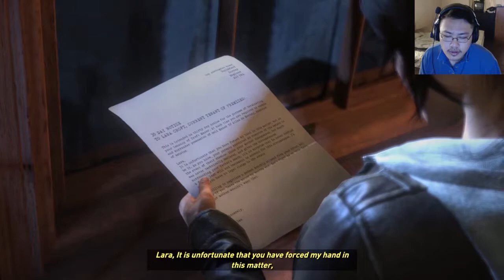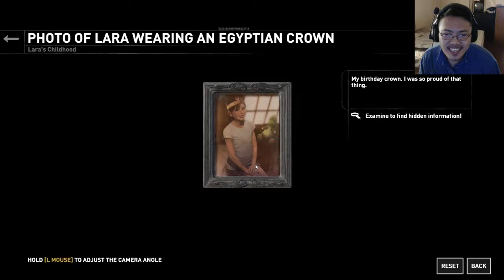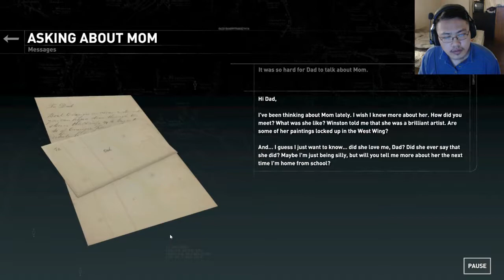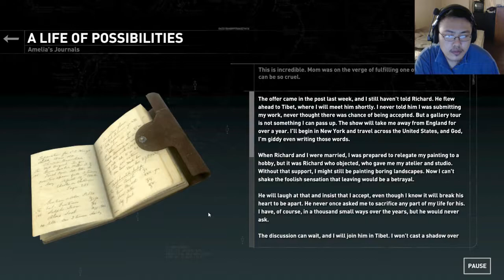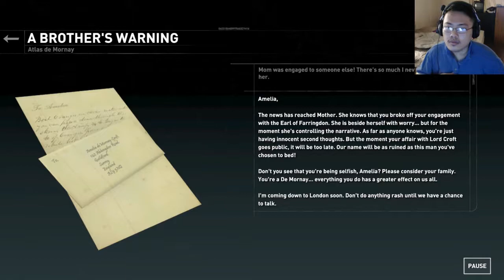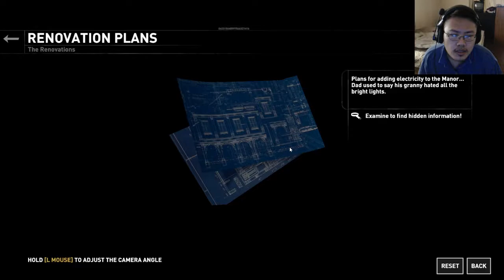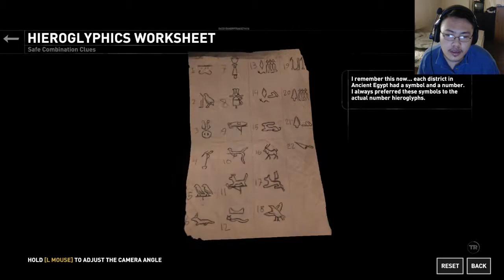Rise of the Tomb Raider 🏹 Part 36 🏹 Blood Ties DLC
Part 36 of Rise of the Tomb Raider. We start up the bonus episodes with the Blood Ties DLC where we visit the Croft mansion and explore the mysteries that lies within .

OUTRO - (Kontinuum - Lost (feat. Savoi))